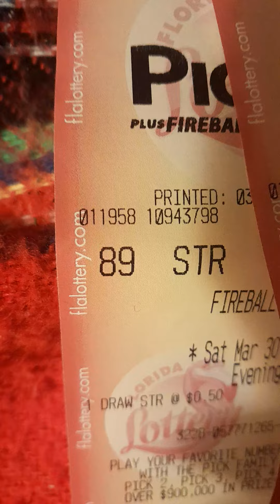Florida Lottery .How to win .on a pic 2.. bet small win small.. that is how...Win 1000 a year .est..